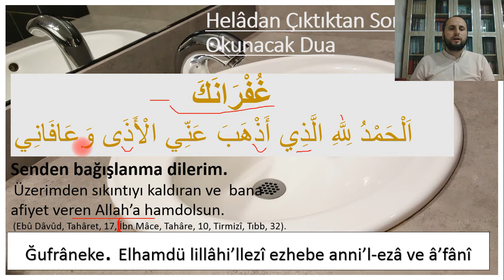Heladan Çıkınca Okunacak Dua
Günlük olarak yapmamız gereken dualardan biride tuvalete/helaya girince ve çıkınca okunacak duadır
Lavabo, Tuvalet, Wc, Banyo yada helâ gibi yerlerden çıktıktan sonra bu duaların ikisi okunur.